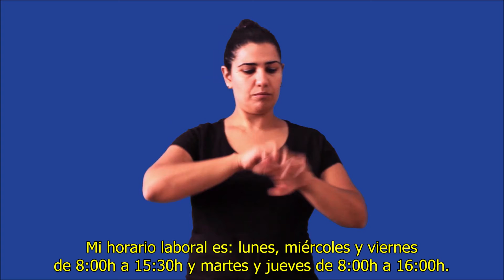Les presentamos a nuestros profesionales de la isla de Gran Canaria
FASICANInforma ℹ Nuestra delegación de la isla de Gran Canaria cuenta actualmente con diferentes profesionales que les presentamos en el siguiente vídeo.

Para más información, no dude en contactar con ellos.